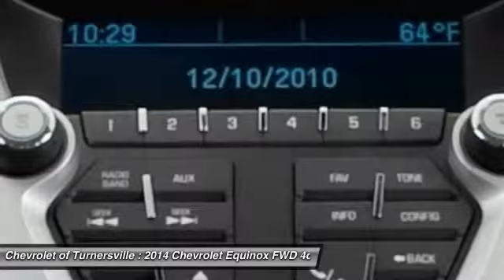2014 Chevrolet Equinox FWD 4dr LS SUV Turnersville NJ 08080